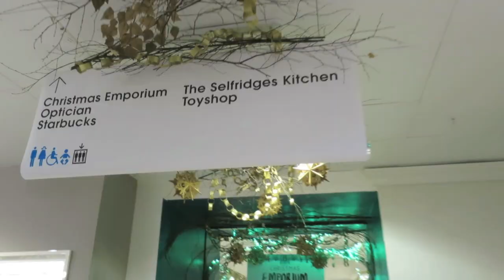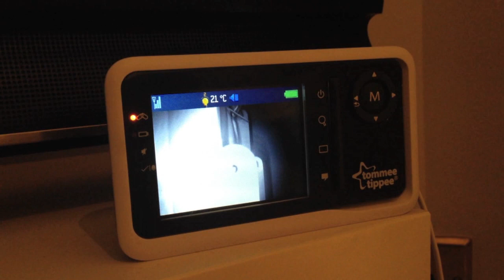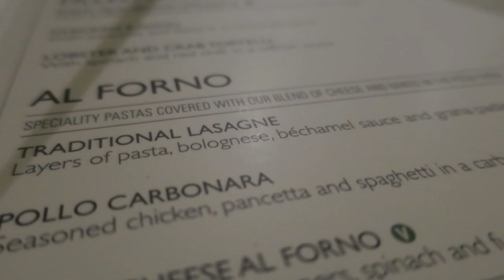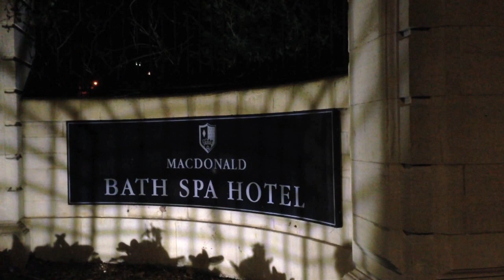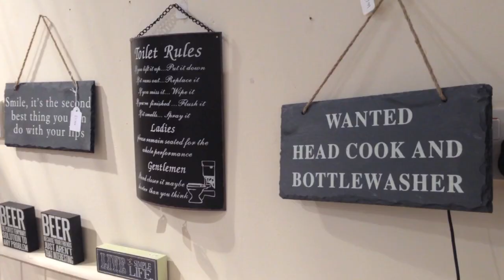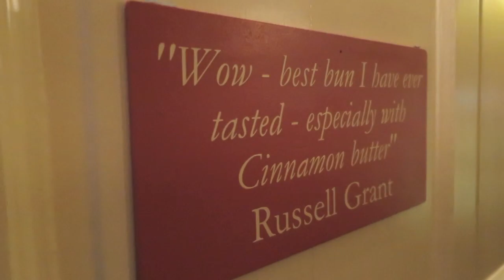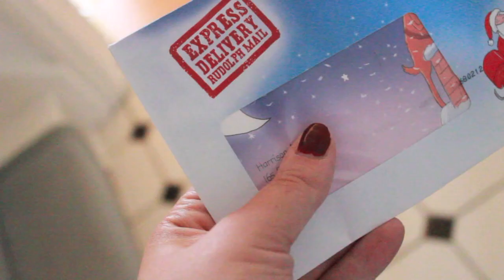A surprise family holiday to Bath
MUSIC- 'Jingle Bells Instrumental' 'Calm' 'Pachabelly' from the YouTube Creators Studio